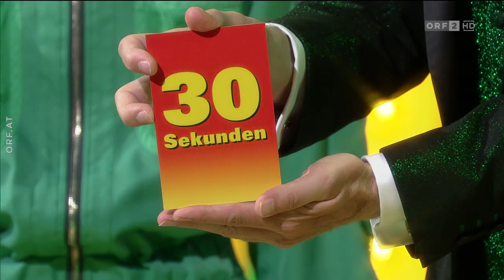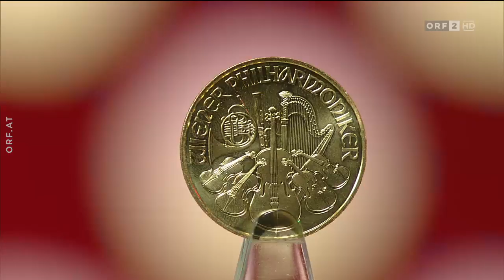MONEY MAKER SHOW 2018 mit Alexander Rüdiger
Money Maker war eine beliebte österreichische Spielshow, die von 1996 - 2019 jedes Jahr im öffentlich-rechtlichen Fernsehsender ORF 2 ausgestrahlt wurde. Die Kandidaten der Sendung versuchten in einer Gelddusche so viel Geld wie möglich zu fangen. Um an der Show teilnehmen zu können, musste der Kandidat beim gleichnamigen Rubbellos, welches von den Österreichischen Lotterien vertrieben wurde, drei ORF-Symbole auf einem einzelnen Los aufrubbeln. Man konnte u. U. auch mit drei Rubbellosen, die jeweils zwei dieser Symbole aufweisen, an der Sendung teilnehmen. Die Sendung war am Marktanteil gemessen, eine der erfolgreichsten Spielshows im öffentlich-rechtlichen Fernsehen.